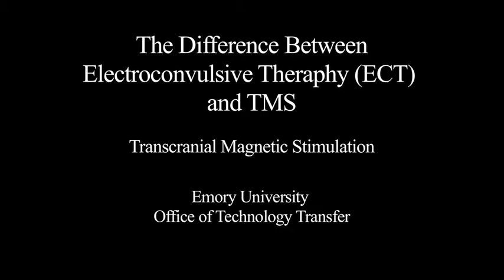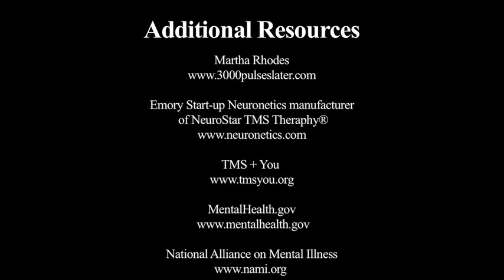OTT: TMS - The Difference Between TMS and ECT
Martha Rhodes - wife, mother, grandmother, former high powered advertising executive in New York City, and depression patient who became treatment resistant, attempted suicide, and eventually found TMS (transcranial magnetic stimulation) to treat and manage her depression. Martha is an advocate for TMS therapy, speaks regularly on the topic, and has written a book about her experience “3,000 Pulses Later.”

Emory physician Charles Epstein, founder of the Emory University’s Laboratory for TMS, is also a co-inventor of the technology licensed to Emory start-up Neuronetics. Their product NeuroStar TMS Therapy® was the first TMS therapy cleared by the FDA for the treatment of depression.

Additional Resources:
Emory Office of Technology Transfer (OTT)

Emory Start-up Neuronetics manufacturer
of NeuroStar TMS Theraphy®